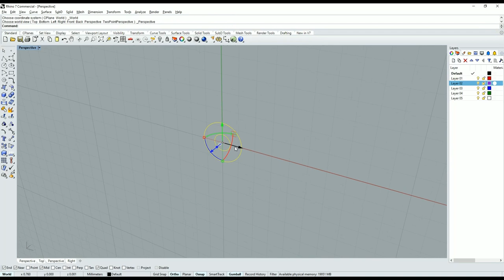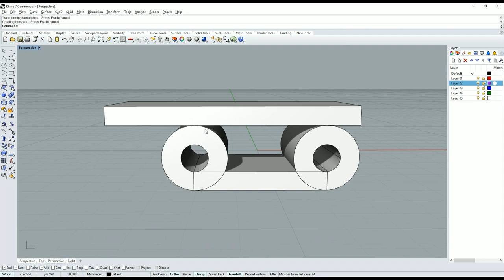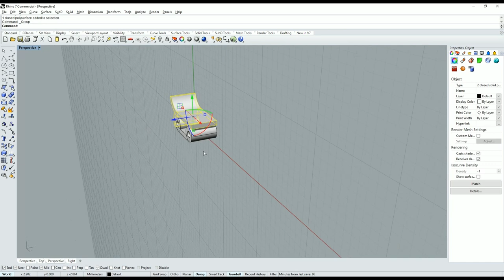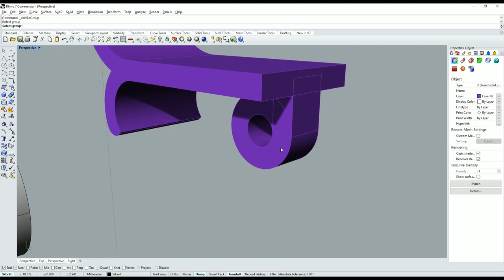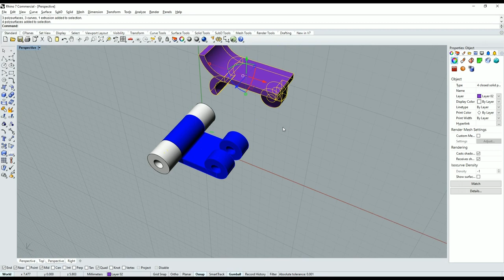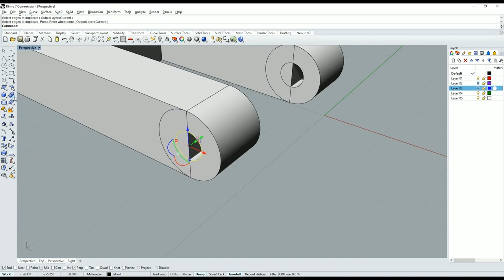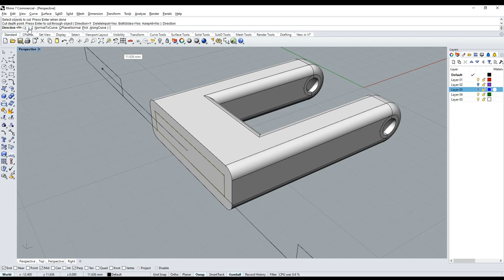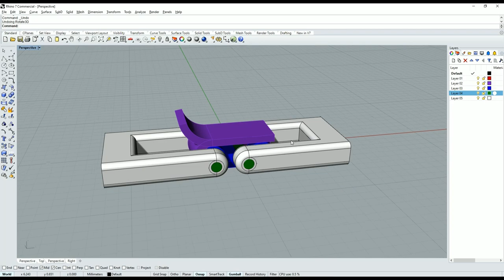How to Make Watch Clasp || Rhino 7 || Tutorial Video